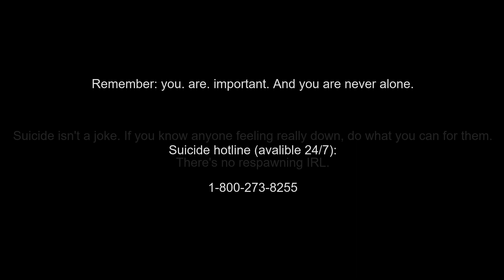A serious talk... and PUBG gameplay (Feat: Bio-hazit Gaming)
One fateful day we got into a serious conversation that I thought I would share. I hesitated to upload this for a while because so many people click-bait suicide and depression in a bad way. I'm not trying to do that.

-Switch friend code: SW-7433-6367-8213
-Xbox Gamertag: iROMine